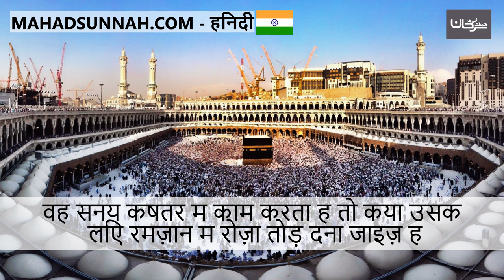वह सैन्य क्षेत्र में काम करता है तो क्या उसके लिए रमज़ान में रोज़ा तोड़ देना जाइज़ है يعمل في القطاع ا